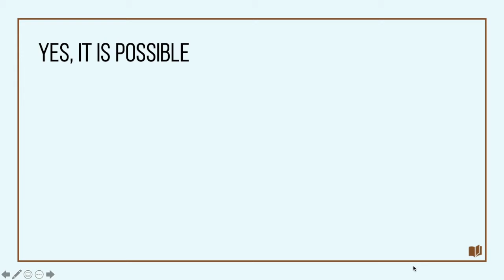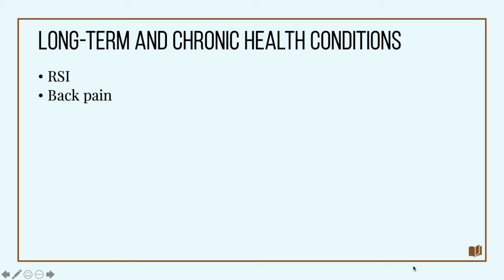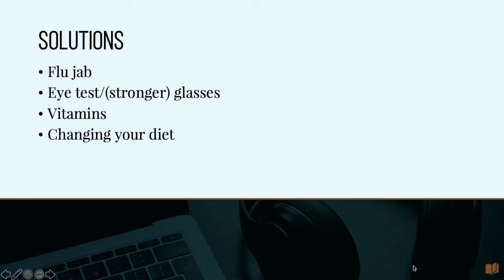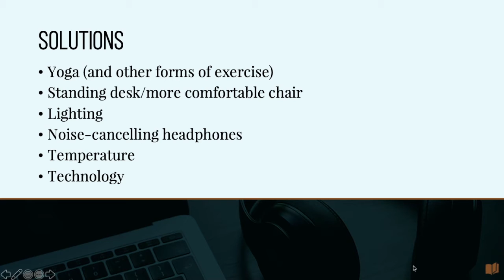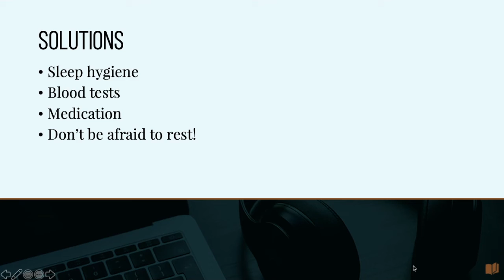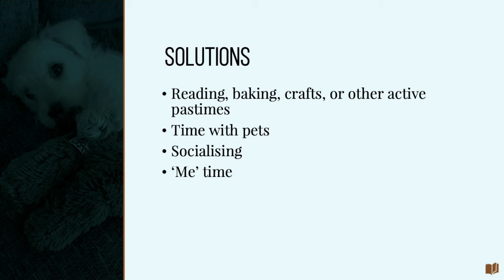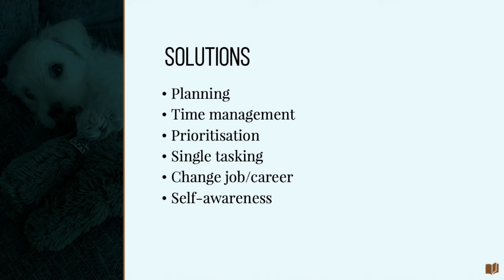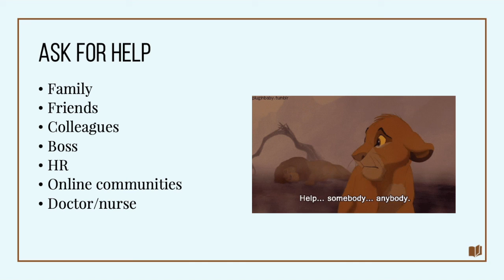How to be Productive (Even When Your Health is Working Against You)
Struggling to stay productive? What can you do? Let's take a look at what could be holding you back from achieving your potential and what you can do about it.